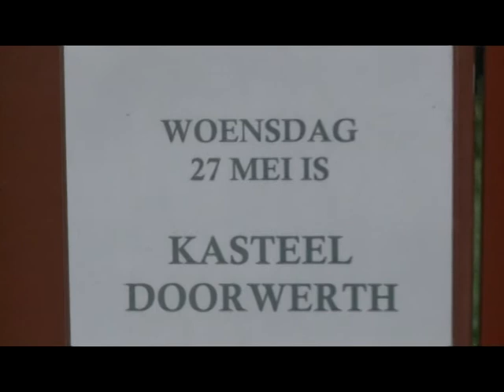Koningin brengt bezoek aan Wageningen en Doorwerth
Hoog bezoek in Wageningen en Doorwerth. Koningin Beatrix en Prinses Maxima kwamen samen met de Chileense president Bachelet naar de Wageningse universiteit om daarna te gaan lunchen in Kasteel Doorwerth.